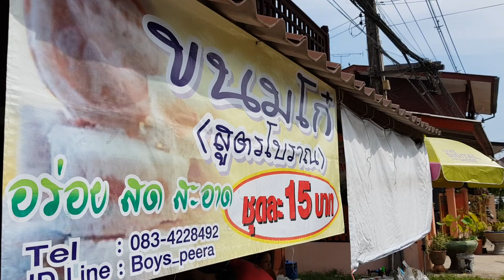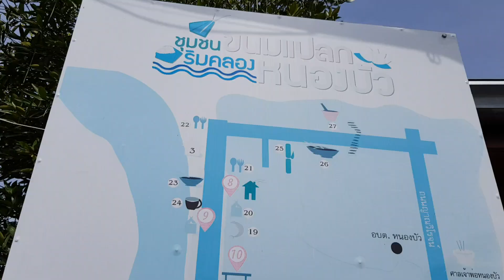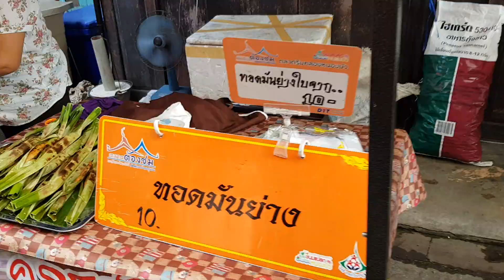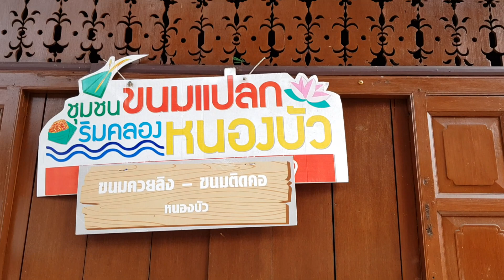ชุมชนขนมแปลกหนองบัวจันทบุรี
ชุมชนขนมแปลกที่คลองหนองบัวตำบลหนองบัวจังหวัดจันทบุรีครับที่นี่มีขนมแปลกหลายอย่างขายที่เห็นเยอะมาก แล้วเขาขายแบบไม่ซ้ำกัน